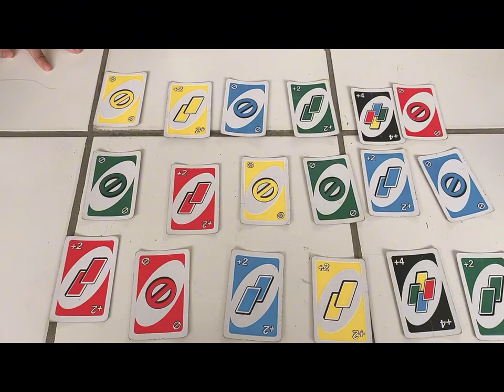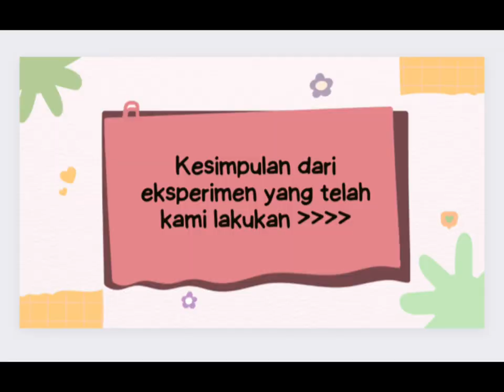George A.Miller | Short-Term Memory | Kelompok 4 Psikologi Kognitif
Dalam artikel miller “ The Magical Number Seven Plus or Minus Two” yang diterbitkan pada tahun 1956 di jurnal Psychological Review, George A. Miller membahas kapasitas memori jangka pendek atau "short-term memory." Ia menyajikan gagasan bahwa rata-rata manusia memiliki batasan kira-kira tujuh item (plus atau minus dua) yang dapat mereka ingat dalam waktu singkat.

Miller mengeksplorasi bagaimana manusia mengelola informasi dalam memori jangka pendek, dan dia menciptakan konsep "chunking" di mana informasi yang kompleks dapat diorganisir menjadi kelompok atau "chunk," memudahkan pengingatan.

Artikel ini menjadi klasik dalam bidang psikologi kognitif karena memberikan kontribusi penting terhadap pemahaman kita tentang kapasitas memori jangka pendek dan cara manusia memproses informasi.